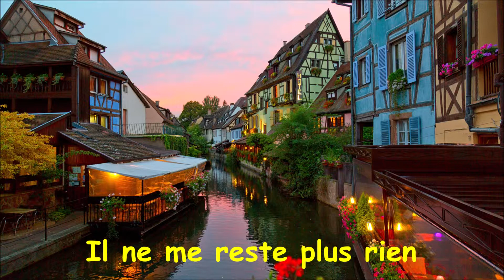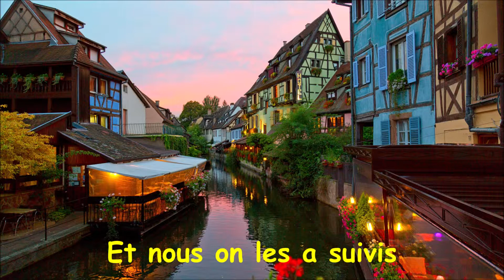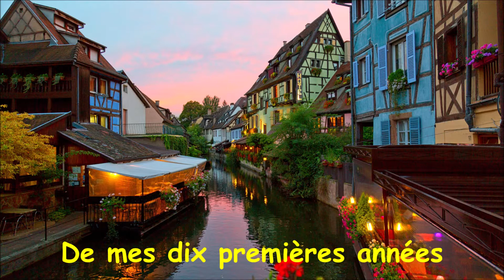♪ La Maritza (VIVRE - 1968) - Sylvie Vartan ♪ | Paroles | Moon's Music Channel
N'OUBLIEZ PAS DE
📱💻📺SOUSCRIRE📱💻📺
👍COMME👍
💬COMMENTAIRE💬
➦PARTAGER➦
POUR METTRE À JOUR LES NOUVELLES VIDÉOS
PAROLES:
La Maritza, c'est ma rivière
Comme la Seine est la tienne
Mais il n'y a que mon père
Maintenant qui s'en souvienne
Quelquefois...

De mes dix premières années
Il ne me reste plus rien
Pas la plus pauvre poupée
Plus rien qu'un petit refrain
D'autrefois...

Tous les oiseaux de ma rivière
Nous chantaient la liberté
Moi je ne comprenais guère
Mais mon père, Lui, savait
Écouter...

Quand l'horizon s'est fait trop noir
Tous les oiseaux sont partis
Sur les chemins de l'espoir
Et nous on les a suivis
À Paris...

[Parlé]
Il ne reste plus rien... rien
Et pourtant les yeux fermés
Moi j'entends mon père chanter
Ce refrain...

[Parlé]
Merci! Merci...